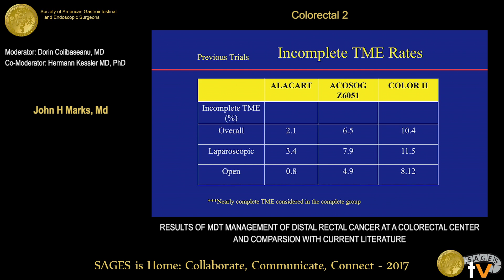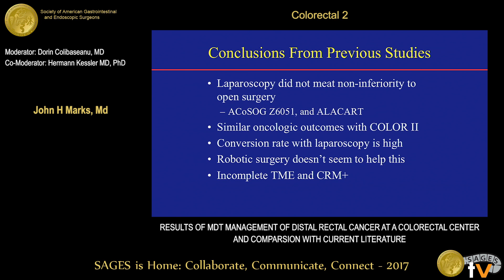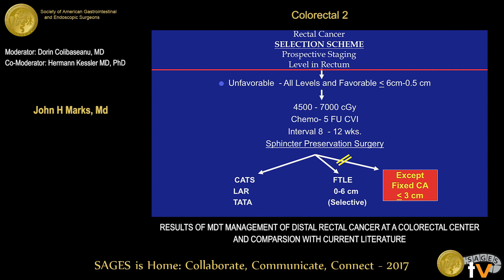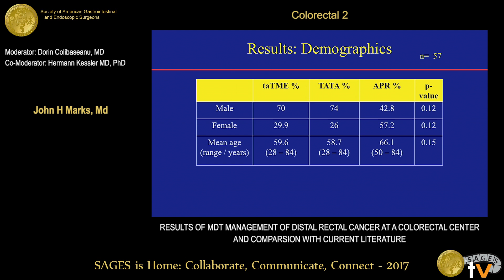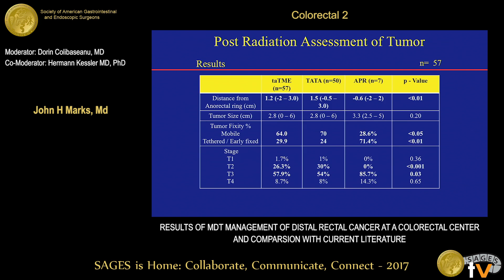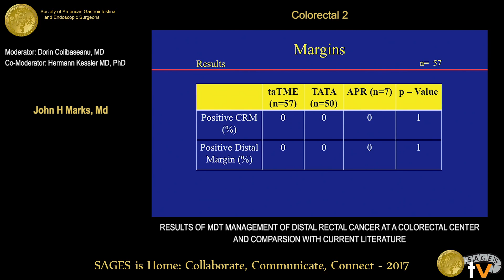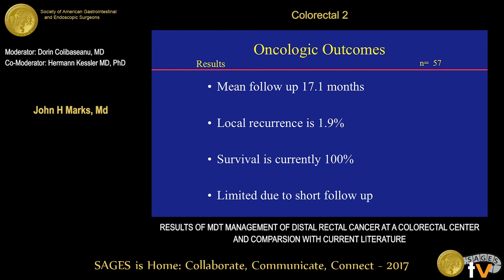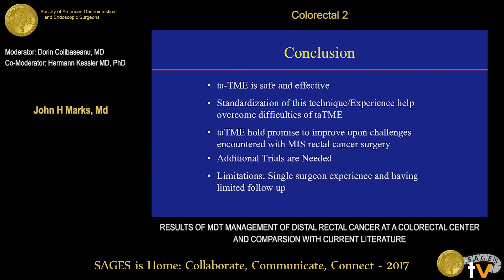Results of MDT management of distal rectal cancer at a colorectal center & comparison with current l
Presented by John H Marks, MD at the SS32: Colorectal 2 during the SAGES 2017 Annual Meeting. March 25, 2017